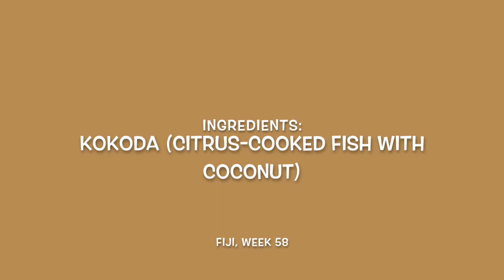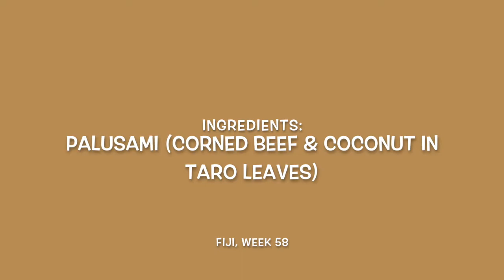Second Spin, Country 58: Fiji [International Food]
Watch Week 58 of my Second Spin: A Global Cooking Adventure as I cook the food of Fiji! Tonight's menu: Kokoda (Citrus-Cooked Fish with Coconut), Palusami (Corned Beef & Coconut Cream in Taro Leaves) & Spiced Sweet Potato and Banana Salad